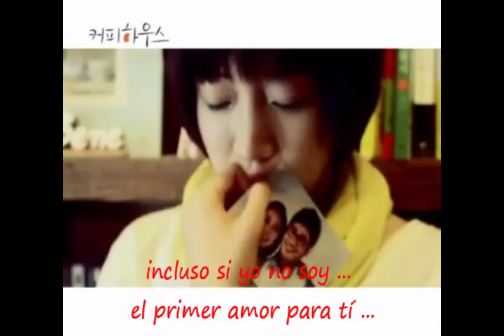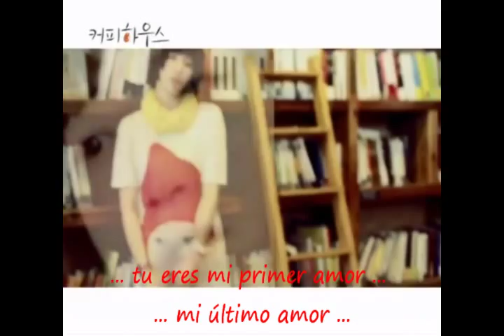Dorama Coffee House - Page One ... OST sub en español y romanización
Sin ánimo de lucro. Este es el video con el OST del Dorama: Coffee House (2010); el dorama con subs en español se puede ver en ViiKii.net y bueno esperando que algún amable fansub los suba al YT ... Hecho por fans para fans; créditos de los subs en español para : gustoporlosdoramas y en ingles para : ohappyhappyday.blogspot.com ...